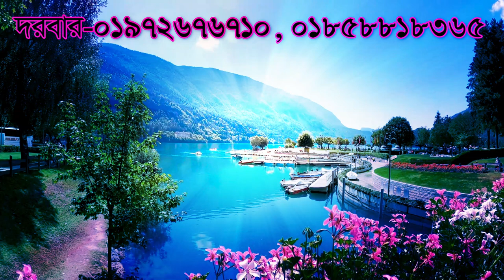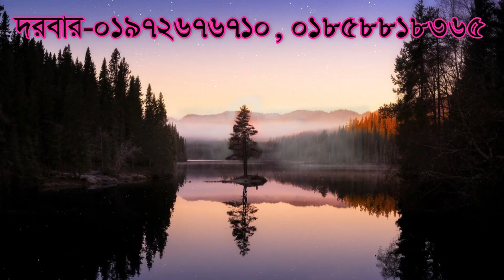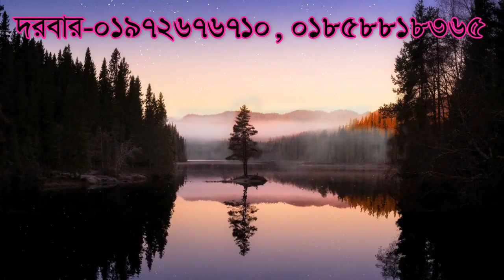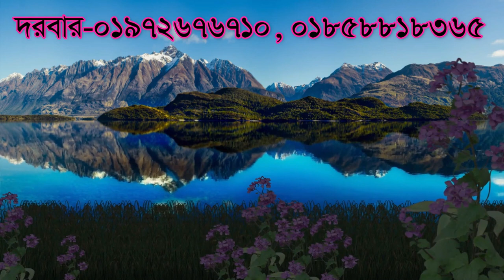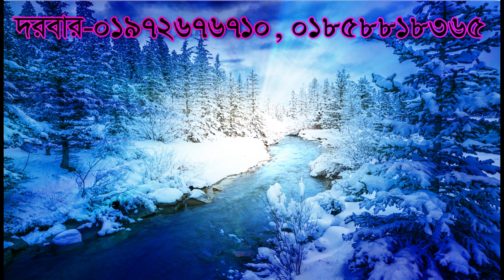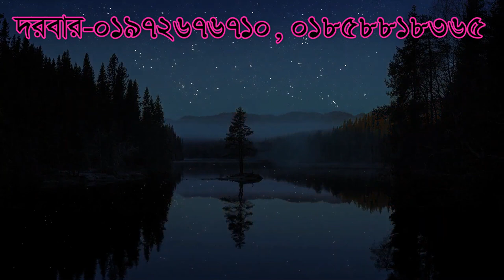,,কোন স্তরের নারীর সাথে সহবাস কররে কোটি পতি ,,kon storer narir sate sohobas koti poti